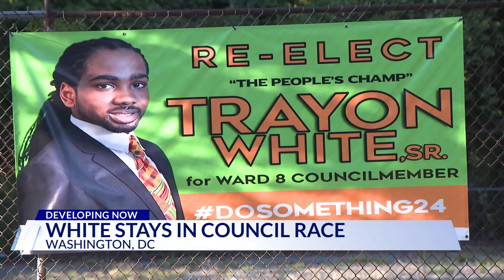DC Councilmember Trayon White pleads not guilty to bribery charges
D.C. Council member Trayon White pleaded not guilty to federal bribery charges.